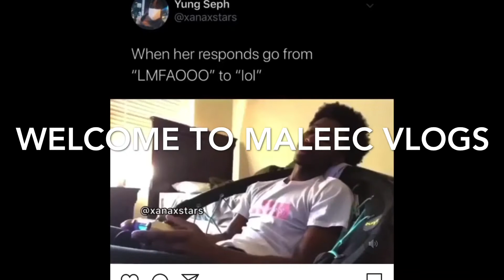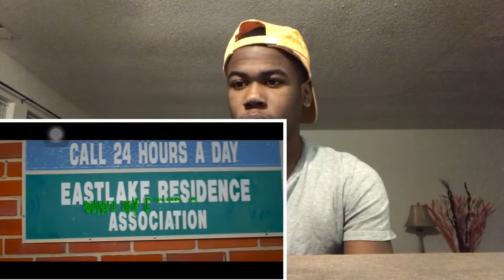Slatt Zy - Opps (Official Music Video) (((Reaction))) Put yall on🔥🔥🔥🤷🏾‍♂️😱😱🔥